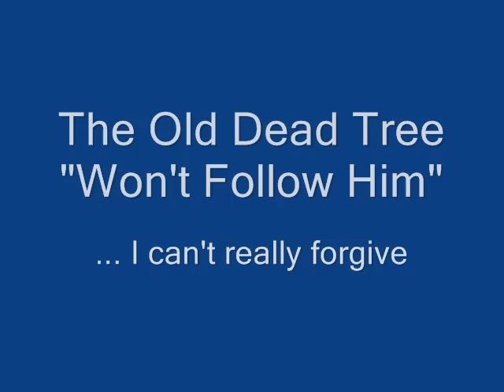the old dead tree - i won't follow him (cover)